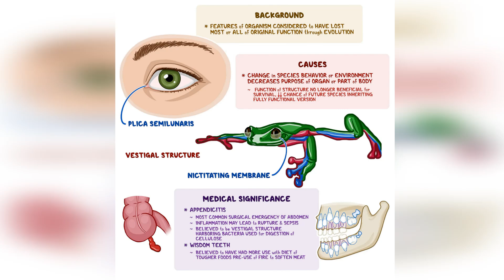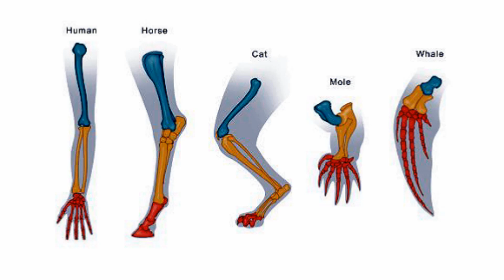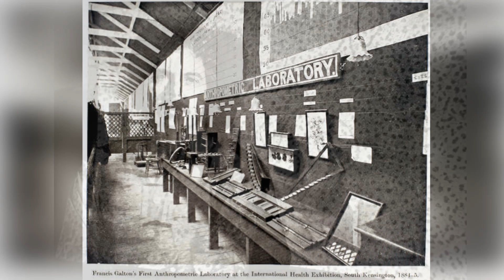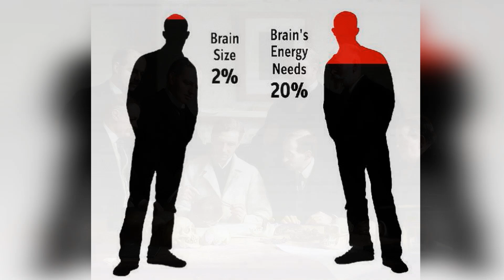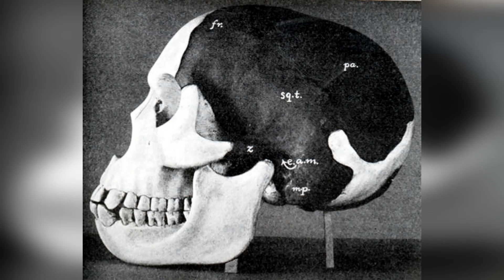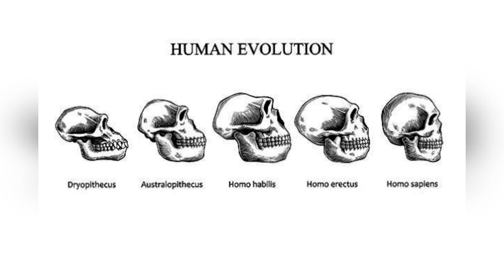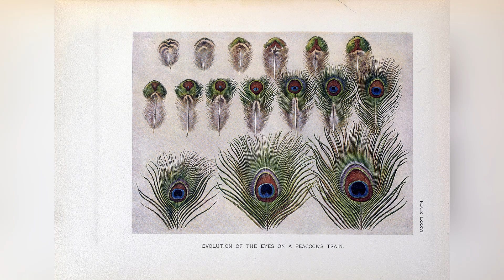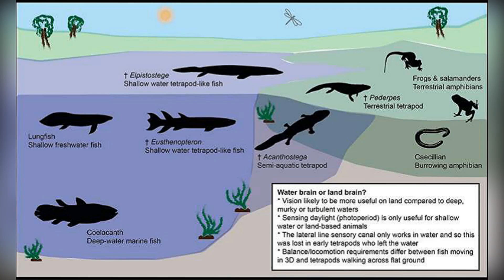😱 10 Evolution Mysteries That Scientists Can’t Explain!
Discover the most controversial and mind-bending revelations that challenge everything we thought we knew about evolution in our latest video, "10 Shocking Facts That Question the Theory of Evolution!" While evolution has long been the foundation of our understanding of life’s development, these surprising facts and anomalies have sparked debates among scientists, historians, and skeptics. Dive into the mysteries that cast doubt on the evolutionary narrative we were taught in school.

1. The Cambrian Explosion Mystery:

    Explore how a sudden burst of life forms millions of years ago defies the gradual evolutionary process Darwin predicted.

2. The Out-of-Place Fossils:

    Discover fossilized remains of advanced species appearing in rock layers millions of years earlier than expected.

3. Irreducible Complexity:

    Learn about biological systems so complex that they seem to work only if fully formed, challenging the step-by-step evolution model.

4. The Evolutionary Dead Ends:

    Investigate how species that should have evolved according to natural selection remained virtually unchanged for millions of years.

5. Missing Transitional Fossils:

    Delve into the absence of fossil evidence for some supposed evolutionary steps, a gap that still puzzles scientists today.

6. The Human Genome Mystery:

    Uncover questions about how human intelligence and consciousness evolved so rapidly, defying evolutionary timelines.

7. The Living Fossils:

    Discover animals like coelacanths, thought to have gone extinct millions of years ago, but found alive today with no evolutionary change.

8. Rapid Speciation Mysteries:

    See how some species adapt almost instantly to new environments, raising questions about the slow process of evolution.

9. DNA Evidence and Anomalies:

    Learn how unexpected DNA findings challenge the evolutionary tree, suggesting unknown complexities in life’s origins.

10. The Origin of Life Paradox:

    Explore how the emergence of life from non-life remains one of science’s biggest unsolved mysteries, complicating the evolutionary narrative.

Click play now to explore these 10 shocking facts that could rewrite everything you thought you knew about evolution!